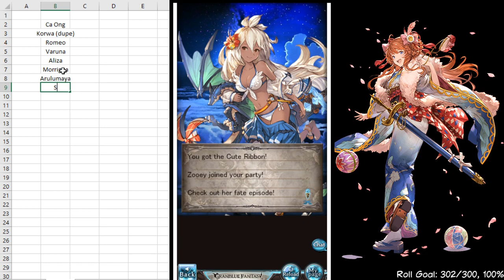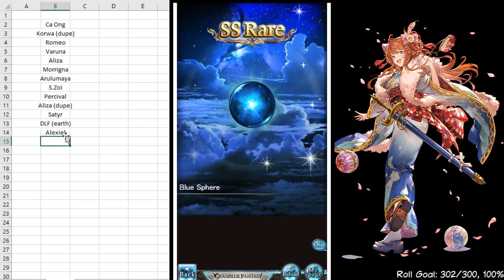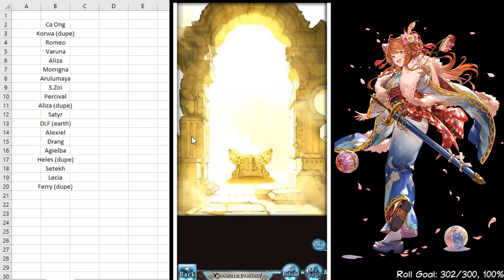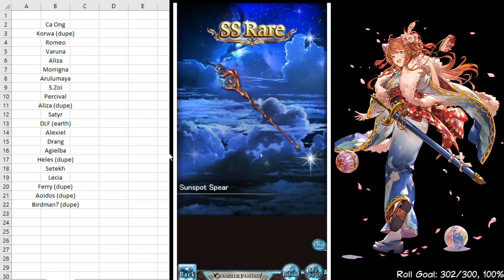[Granblue Fantasy] 300 Premium Draw Rolls (2017/04/30)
I started saving up near the end of December, so it took just a bit over four months to accumulate a spark.

Spoilers: I took a break after 210 rolls because I got who I wanted--Lecia. I considered stopping there, but my crew pressured me to go all the way. Nevertheless, this went well beyond my expectations, and I'm thrilled with how it turned out.